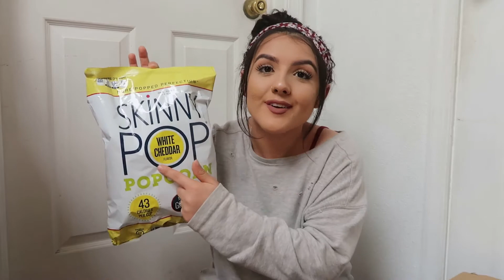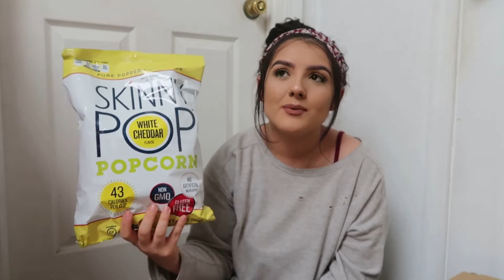How to Make Small Changes to Your Diet | for Weightloss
Hey guys, really hope you enjoy some of these suggestions on how to substitute some food options for a lower calorie/ more nutritional option. Let me know if you'd like me to do another one!